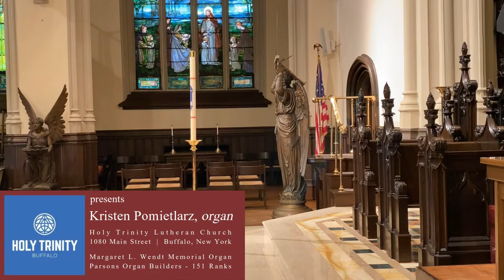Kristen Pomietlarz Organ Recital 6 11 2020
Holy Trinity Lutheran Church - Buffalo Organist Kristen Pomietlarz presents a recital featuring works by Daniel Gawthrop, Felix Mendelssohn, George Shearing and Paul Manz on the magnificent Margaret L. Wendt Memorial Organ.